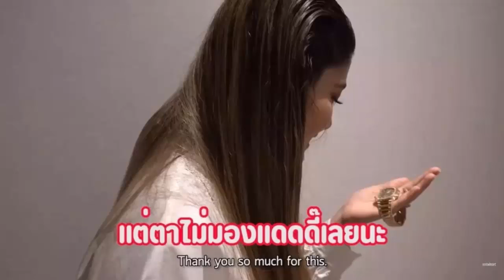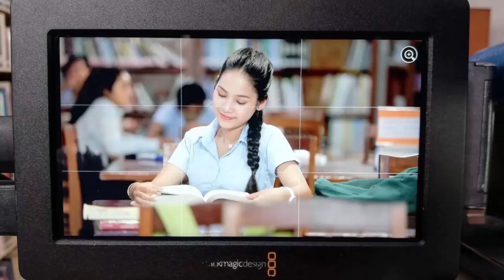ពិតជាមិនធម្មតា! ស្វាមីតារាស្រីថៃ Magie ទិញនាឡិកាតម្លៃជិត៦ម៉ឺនដុល្លារឲ្យប្រពន្ធពាក់លេង.. Kem Hussawee